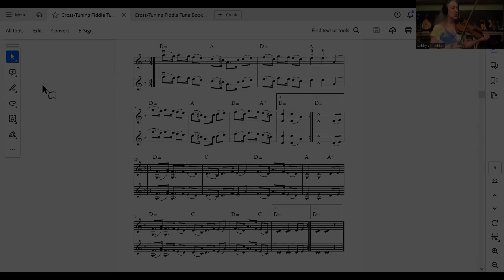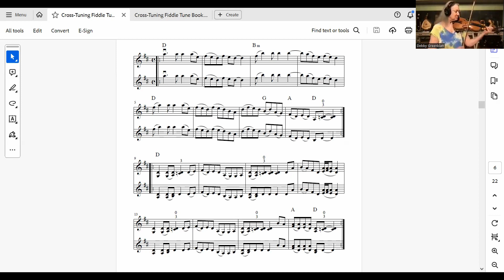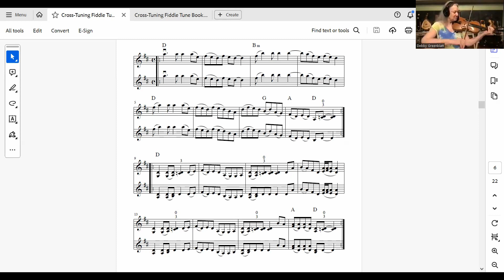The Apple Blossom